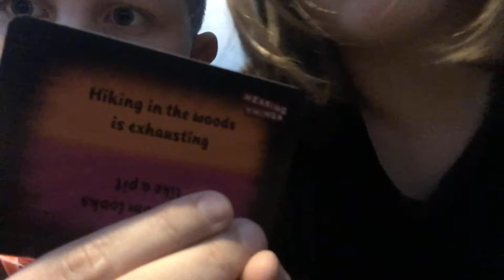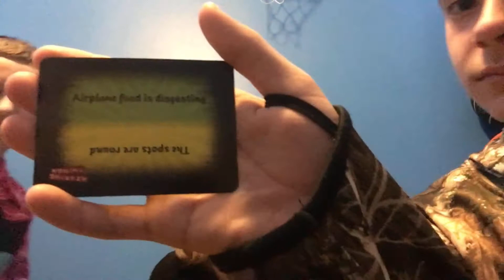Playing Hearing Things!!